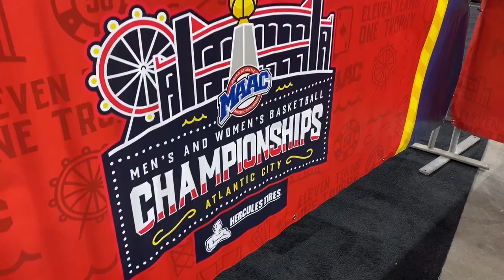2021 Iona Men's Basketball: One Shining Moment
The Legacy continues.